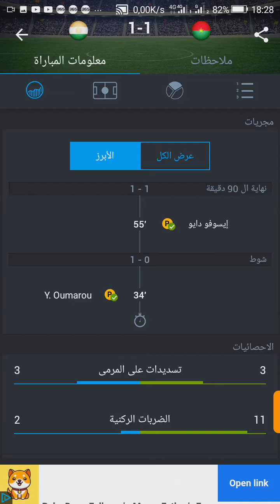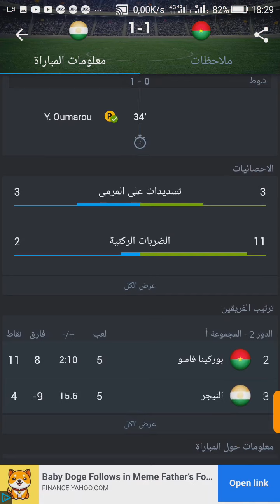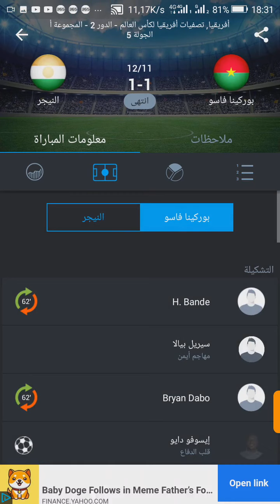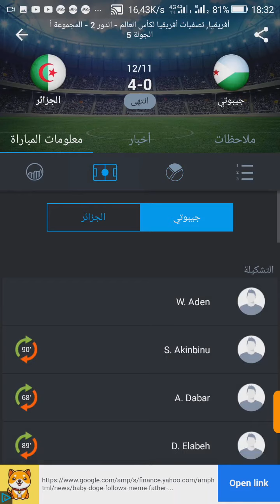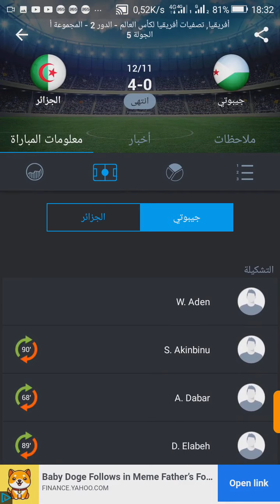المنتخب الجزائري يتصدر ترتيب المجموعة و يتفوق على بوركينافاسو بعد سحقه لجيبوتي ذهابا و إيابا 😍⚽أبطال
algérie _djibouti
équipe_nationale _d_algérie
بث مباشر لمباراة الجزائر هذا اليوم ضد جيبوتي و القنوات الناقلة و تشكيلة الفريقين و توقيت المباراة
بث مباشر مباراة الجزائر ضد جيبوتي live algeria vs djibouti
بث مباشر مباراة الجزائر ضد النيجر live algeria vs niger
مباراة الجزائر اليوم بث مباشر bein sport حفيظ دراجي
بث مباشر مباراة الزمالك ومولودية الجزائر اليوم شاشة كاملة hd
ملخص مباراة الجزائر و جيبوتي و تألق الخضر بشكل راائع في القاهرة | شرفتمونا يا محاربين يوم التأهل